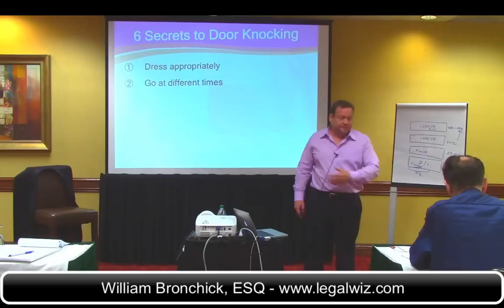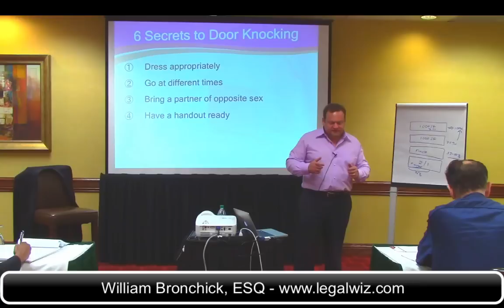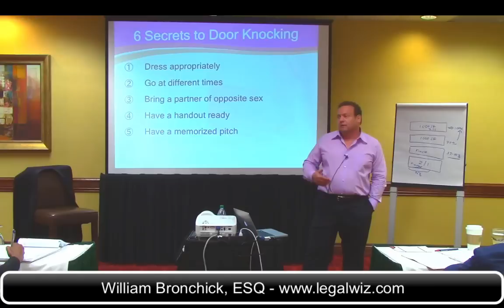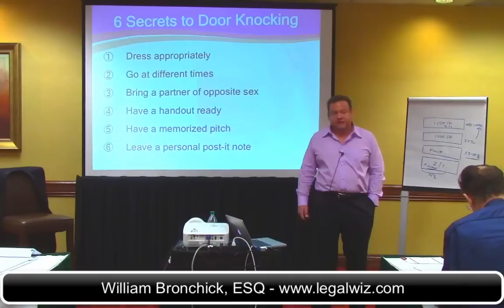Door Knocking Foreclosure Leads by Attorney Bill Bronchick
Attorney Bill Bronchick explains 6 key steps to follow when knocking on doors of foreclosure leads. For more information on this topic, please go

and sign up for my free real estate investing course.